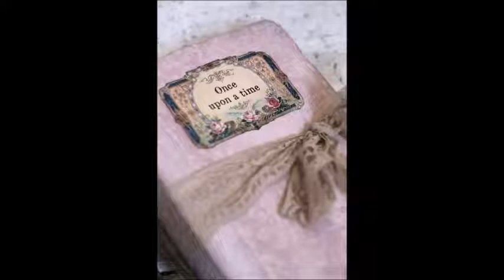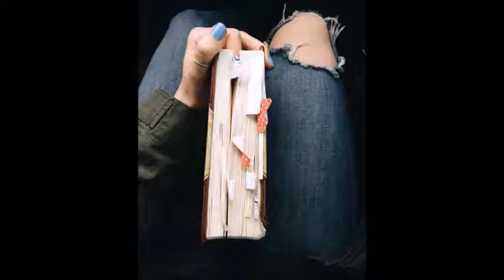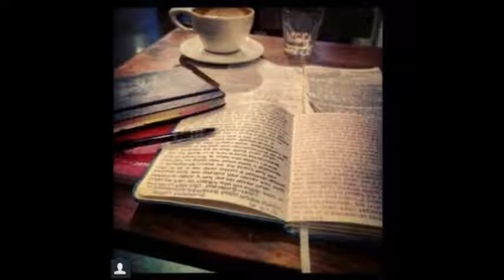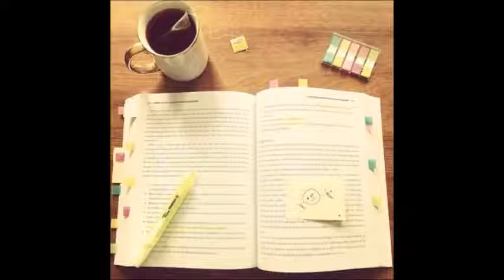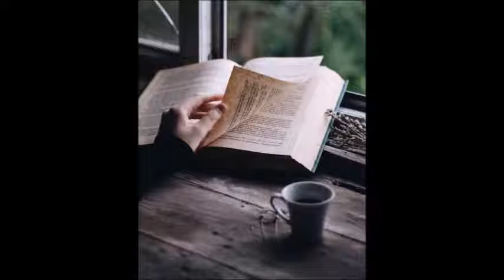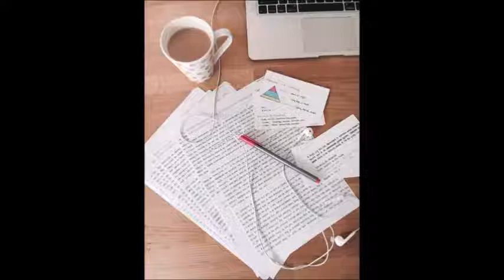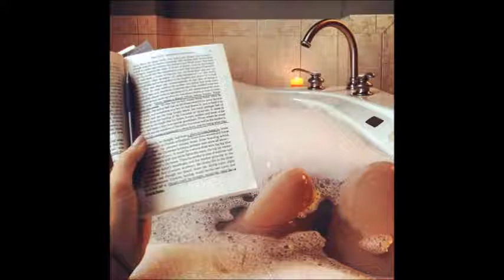El Insaciable Hombre Araña - Pedro Juan Gutierrez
Reseña